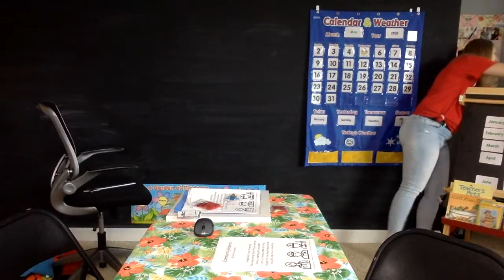EduPlay Learning with Ms. Christine | Community Helper Movement | Community Helper Week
Looking for Educational Activities for your kiddos taught by a certified teacher? Check out the EduPlay Activity Kits, perfect for ages 2-5. 💙 💛 💖

Join the Momspiration412_Worldwide Facebook Group for more ideas, activities and community!

Questions?